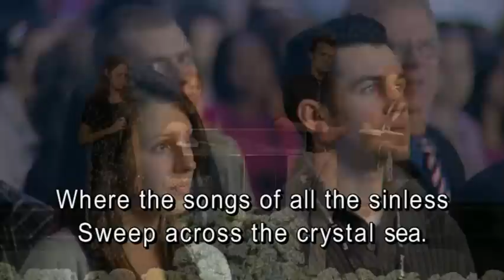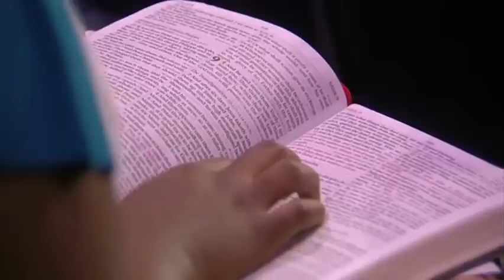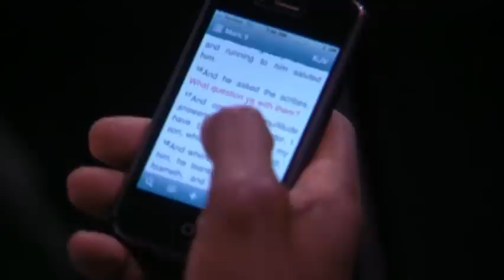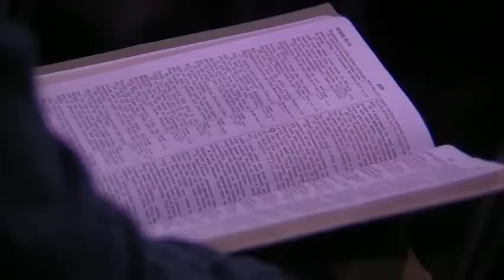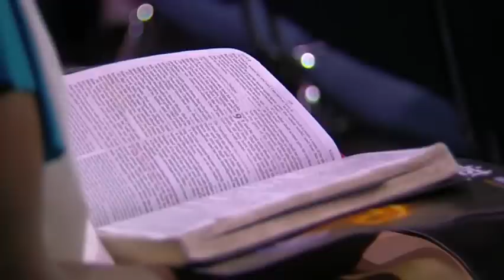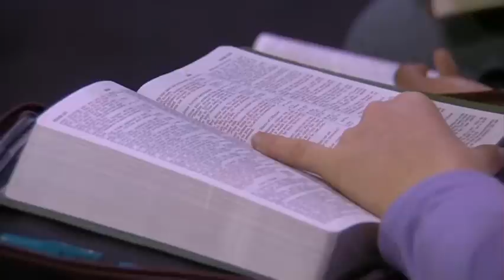Friday Morning Devotional // Charissa Fong 2011